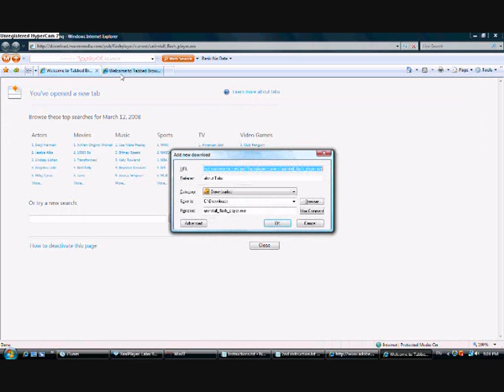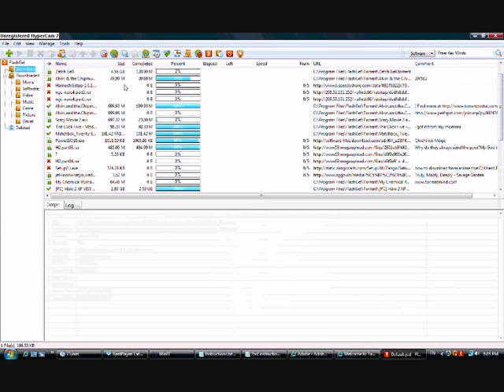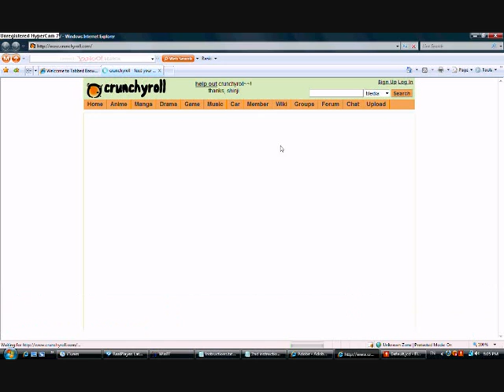Crunchy Roll Flash Remedy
Copy and paste this in your web browser to download the flash uninstaller:

Copy and paste this in your web browser to download the flash installer:

This video was made to correct errors in the adobe flash player required to play crunchyroll films.

Remember to remove the spaces between the url!